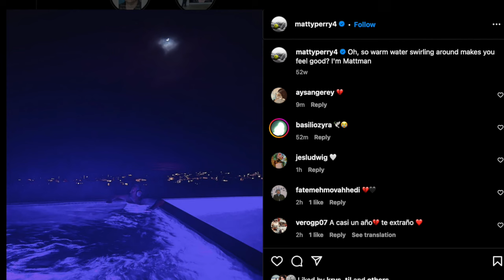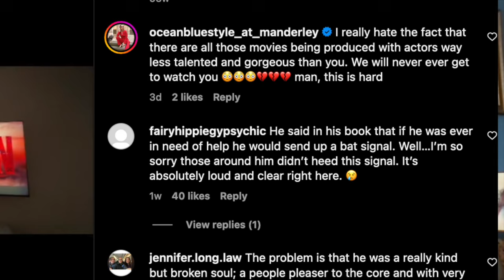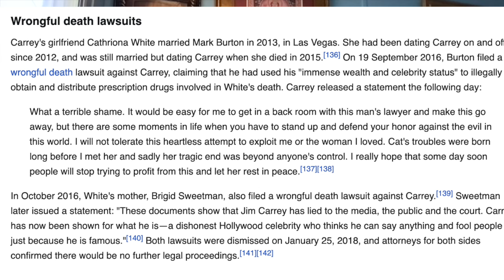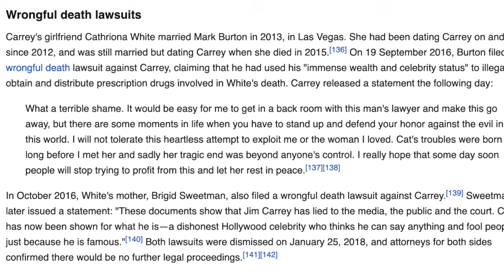Why Do Celebrities Keep Having Bad Things Happen At 54 Yrs old? Vedic Astrology has the answer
We saw it recently with Diddy, but have you noticed the pattern? R. Kelly, Matthew Perry, Jim Carrey, Mel Gibson, Will Smith, and many more have had a fall from grace around the age of 54. Why does this keep happening?
Vedic Astrology has the answer.

Click here to learn Astrology - For $30usd/month you can access all my Astrology courses (over 100 vids) as well as get a free monthly forecast for each of the 12 signs!

If you enjoy my videos show some love and buy me a Chai! I really appreciate it!